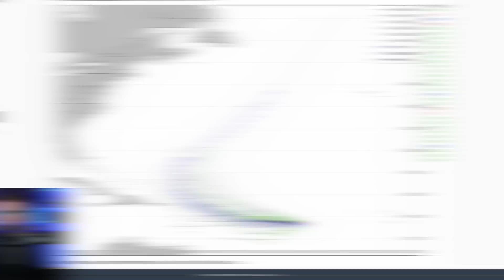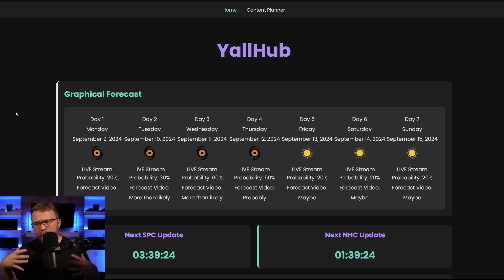The Next 48 Hours Will Be Critical...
In this video, we explore the developing weather situation across the United States, focusing on two major threats. We'll examine the potential for severe thunderstorms in the eastern Great Lakes area and track Potential Tropical Cyclone Six in the Gulf of Mexico, which could become a hurricane and threaten the central Gulf Coast with tornadoes, storm surge, and flash flooding. This comprehensive overview will help viewers understand the key weather risks and impacts expected in the coming days.